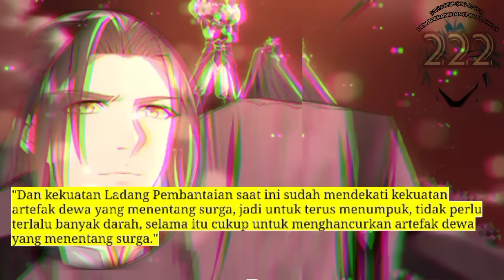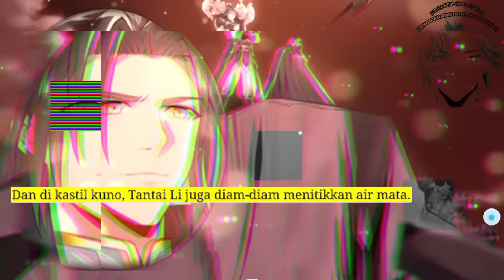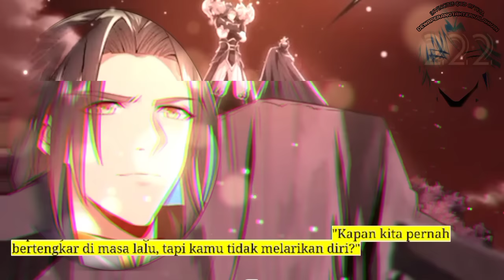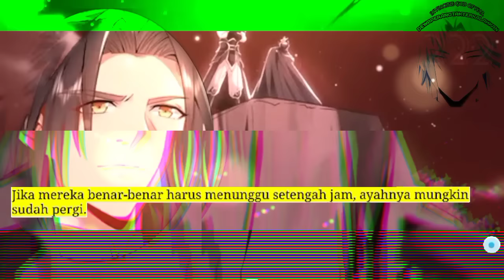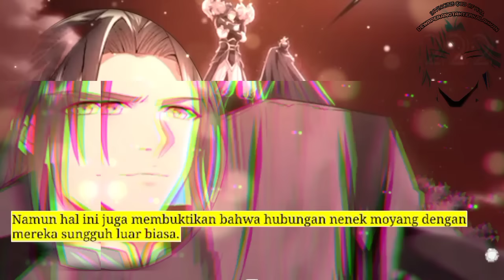Dewa Perang Tak Terkalahkan season 222